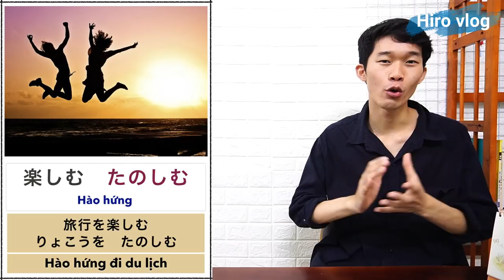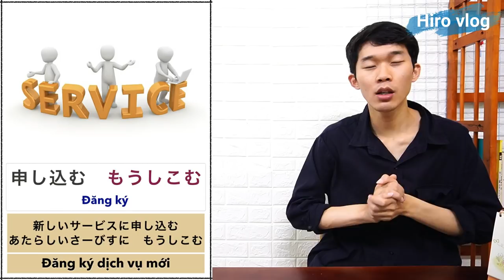Động từ N4 tiếng Nhật thường dùng - 語彙 N4 JLPT [Hiro Vlog]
❤ Các video của tôi, ngoài việc giới thiệu cho các bạn những mẹo hay để học tiếng Nhật và văn hoá của Nhật Bản, còn có một mục đích khác là giúp các bạn luyện nghe và luyện_phát_âm_tiếng_Nhật hiệu quả hơn. Những video này có tốc độ nói vừa phải, cách dùng từ trong các video cũng đều rất gần gũi và thông dụng.

Mỗi ngày tôi sẽ đăng một video, có thể là video về cách học tiếng Nhật, có thể là về các từ_vựng_tiếng_Nhật_thông_dụng, hoặc đơn giản hơn là giới thiệu về một phần văn_hoá_Nhật_Bản.
Chỉ với 10 phút mỗi ngày, các bạn có thể sử dụng những video này để luyện nghe tiếng Nhật, luyện phát âm và có thể biết thêm về văn phong tiếng Nhật trong nhiều ngữ cảnh khác nhau.

Tôi rất tâm huyết với từng video mà tôi làm và mong rằng kênh này có thể trở thành một trong những kênh_học_tiếng_Nhật_online_hiệu_quả đối với các bạn.

❤ Nội dung video là 130 Động_từ_N5_tiếng_Nhật thường dùng. Rất mong các bạn sẽ thích video này.
Tôi cũng rất vui nếu nhận được ý kiến đóng góp từ các bạn! Cảm ơn các bạn thật nhiều!

Youtube ではいつも動画を先に公開しています